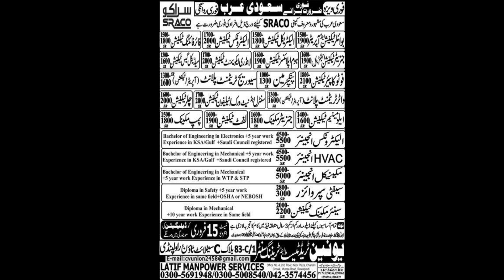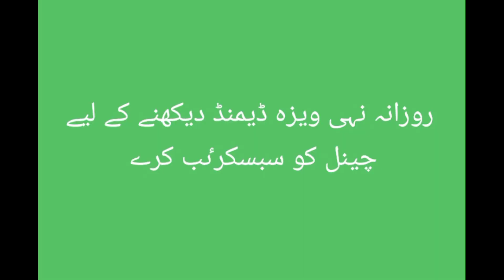Saudi Free Work Visas JOb In Saudi